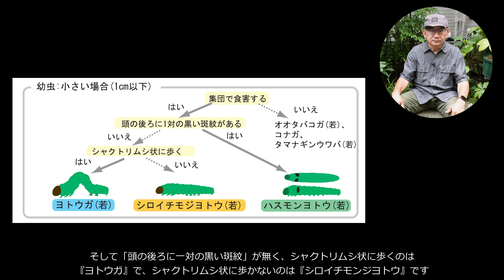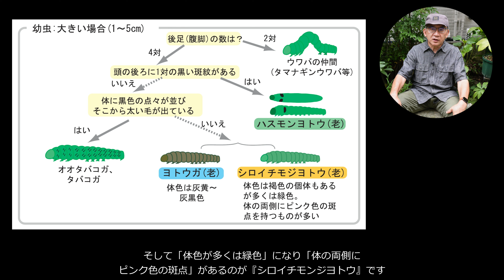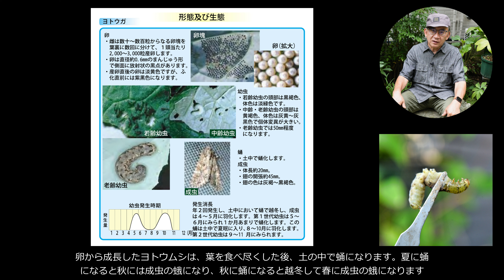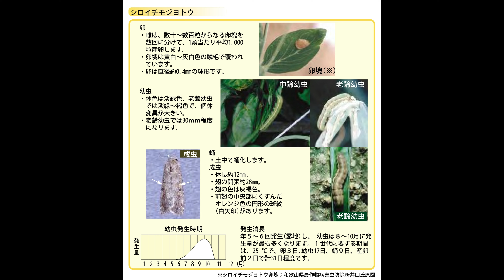クリスマスローズの害虫（ヨトウムシ）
【クリスマスローズ大好き】野々口稔の園芸ノート

■クリスマスローズの害虫シリーズ（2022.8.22撮影）
今回のテーマは、ズバリクリスマスローズの害虫『ヨトウムシ』です。朝起きたら、葉っぱが虫食いだらけになっていて、唖然としたことはないですか？
ヨトウムシは夜行性で、大きく（中齢～老齢幼虫に）なると、昼間は地中に潜んでいて、夜になると地中から出てきて葉を食害します。ヨトウムシの見分け方、生態、防除方法についてお話します。皆様の参考になれば嬉しいです。

■引用文献
・環境農林水産部農政室推進課 病害虫防除グループ
　『ヨトウムシ類の見分け方と防除』

■野々口稔の自己紹介
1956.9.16東京都生れ、園芸家。クリスマスローズの愛好団体「ヘレボルス倶楽部」代表。NHK趣味の園芸講師。池袋コミュニティカレッジ講師。
早稲田大学教育学部理学科で地学を専攻した経緯もあり、クリスマスローズの栽培では培養土にこだわり、オリジナル培養土の監修も行っている。クリスマスローズに関する著作本・監修本など多数あり。

〇野々口稔のSNS等
・NHK出版・みんなの趣味の園芸（公式ブロガー）

〇野々口稔のクリスマスローズ用の土
・NHK出版

〇野々口稔の主な著作本・監修本
・『ガーデニング大好き！ クリスマスローズ』野々口稔（講談社2004）【電子書籍】
・『ひと目でわかるクリスマスローズの選び方・育て方』野々口稔（家の光協会2011）
・『よくわかる栽培１２か月 原種系クリスマスローズ』野々口稔（ＮＨＫ出版2011）
・『12か月栽培ナビ（２）クリスマスローズ』野々口稔（ＮＨＫ出版2017）

■講演会・セミナー等のご依頼
クリスマスローズに関する講演会・セミナー等のご依頼を承ります。
ご連絡は、Twitterのメッセージから、お願いいたします。